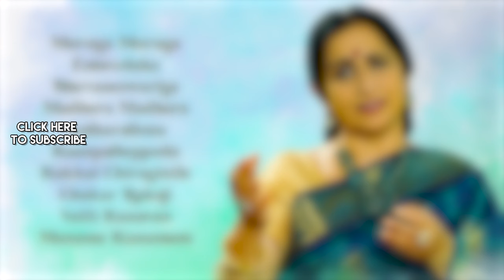Genius of Aruna Sairam | Muruga Muruga | Bhuvaneswariya | Kaanpatheppodu | Carnatic Classical Music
🎤 Aruna Sairam has captivated audiences worldwide with her mesmerizing voice and deep-rooted musical expertise. 👏 Only on  @saregamacarnaticclassical

00:00:00 - Intro
00:00:04 - Muruga Muruga
00:06:43 - Entaveduko
00:12:02 - Bhuvaneswariya
00:31:04 - Madhura Madhura
00:35:35 - Antharathma
00:41:52 - Kaanpatheppodu
00:47:22 - Kakkai Chiraginile
00:51:31- Chakar Rakoji
00:58:51 - Valli Kanavan
01:03:26 - Maname Kanamum

Credits:

Song Name: Muruga Muruga
Artist: Aruna Sairam
Music Director: Periasamy Thooran
Lyricist: Periasamy Thooran

Song Name: Entaveduko
Artist: Aruna Sairam
Music Director: Tyagaraja
Lyricist: N/A

Song Name: Bhuvaneswariya
Artist: Aruna Sairam
Music Director: Harikesanallur Muthiah Bhagavathar
Lyricist: Muthiah Bhagavatar

Song Name: Madhura Madhura
Artist: Aruna Sairam
Music Director: Uthukadu Venkatasubbiar
Lyricist: Oothukkadu Venkata Subaier

Song Name: Antharathma
Artist: Aruna Sairam
Music Director: Arunachala kavi
Lyricist: Arunachala Kavi

Song Name: Kaanpatheppodu
Artist: Aruna Sairam
Music Director: Ambujam Krishna
Lyricist: Ambujam Krishna

Song Name: Kakkai Chiraginile
Artist: Aruna Sairam
Music Director: Subramania Bharati
Lyricist: Subramania Bharati

Song Name: Chakar Rakoji
Artist: Aruna Sairam
Music Director: Tyagaraja
Lyricist: Meera

Song Name: Valli Kanavan
Artist: Aruna Sairam
Music Director: Tyagaraja
Lyricist: N/A

Song Name: Maname Kanamum
Artist: Aruna Sairam
Music Director: Papanasam Sivan
Lyricist: N/A